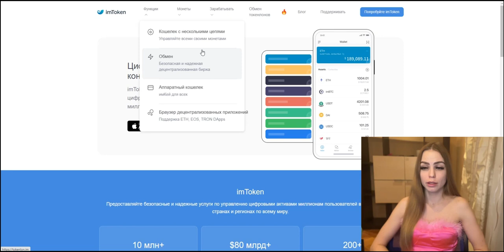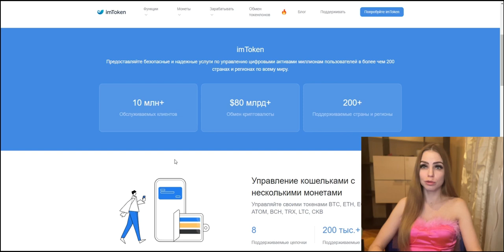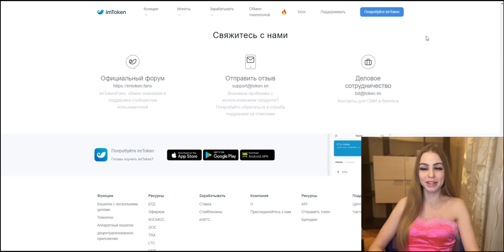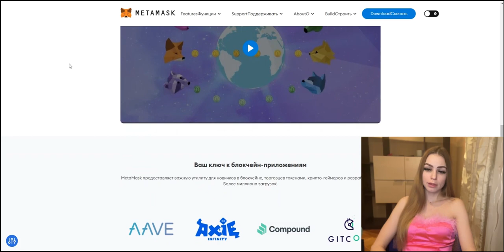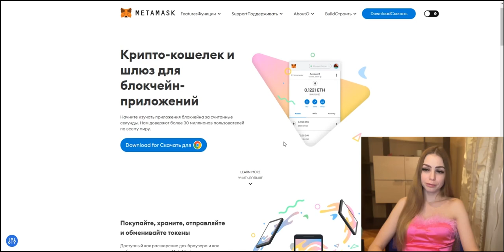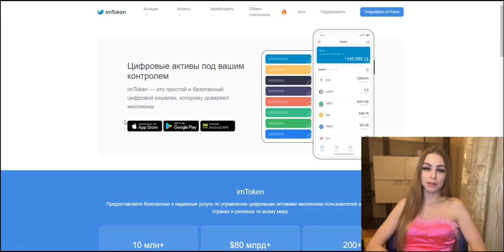Выбираем криптокошелек!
TokenPocket wallet download method; I recommend using imtoken